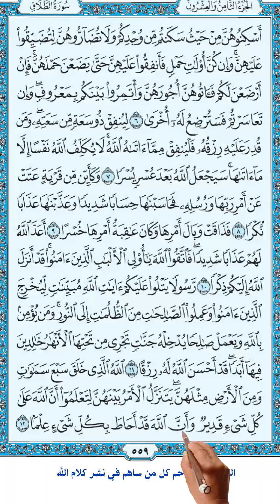سورة الطلاق كاملة مكتوبة مكررة | أفضل طريقة لحفظ القرآن الكريم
سورة الطلاق

Surah 65 At-Talaaq
 1.   O Prophet1! When you divorce women, divorce them at their 'Iddah (prescribed periods), and count (accurately) their 'Iddah (periods ). And fear God your Lord (O Muslims), and turn them not out of their (husband's) homes, nor shall they (themselves) leave, except in case they are guilty of some open illegal sexual intercourse. And those are the set limits of God. And whosoever transgresses the set limits of God, then indeed he has wronged himself. You (the one who divorces his wife) know not, it may be that God will afterward bring some new thing to pass (i.e. to return her back to you if that was the first or second divorce).
2.   Then when they are about to fulfil their term appointed, either take them back in a good manner or part with them in a good manner. And take for witness two just persons from among you (Muslims). And establish the witness for God. That will be an admonition given to him who believes in God and the Last Day. And whosoever fears God and keeps his duty to Him, He will make a way for him to get out (from every difficulty).
3.   And He will provide him from (sources) he never could imagine. And whosoever puts his trust in God, then He will suffice him. Verily, God will accomplish his purpose. Indeed God has set a measure for all things.